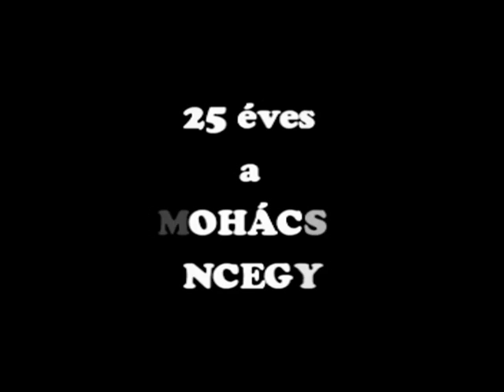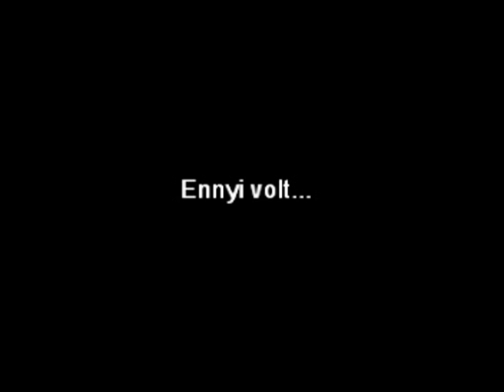Tunás mozija -- Néptánc Mohácson - 1985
25 éves fennállását ünnepelte 1985-ben a Mohácsi Néptáncegyüttes.
Mórócz Sándor gyűjteményéből Krausz Gyuri filmje segít emlékezni.
Szeretettel ajánlom mindenkinek, korhatár nélkül...